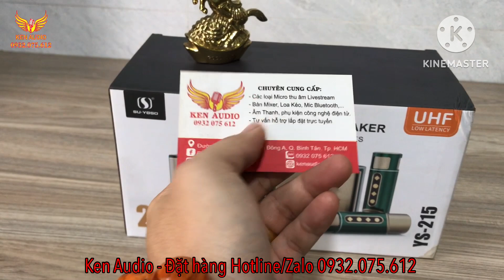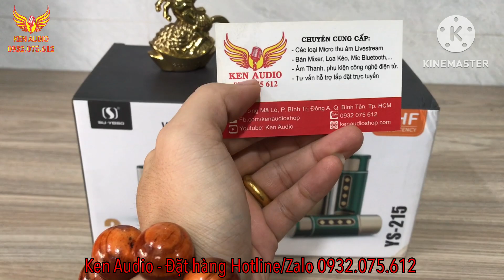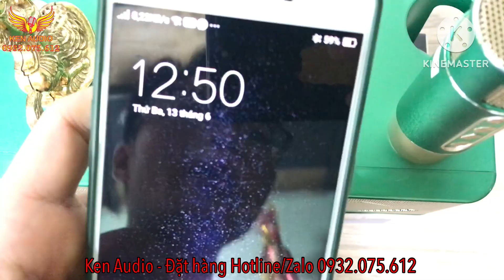Loa bluetooth karaoke ys-215 micro Hát Rất Hay Tại Ken Audio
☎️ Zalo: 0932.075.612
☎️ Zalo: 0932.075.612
Từ khóa liên quan:
loa
loa bluetooth
loa bluetooth mini
loa bluetooth karaoke
loa karaoke;
loa ys 215;
micro;
micro bluetooth;
micro karaoke bluetooth;
ken audio;
ken audio shop;
loa bluetooth mini karaoke;
loa bluetooth có mic;
loa bluetooth karaoke mini;
loa bluetooth dưới 1 triệu;
loa bluetooth chính hãng;
loa bluetooth hát karaoke;
mua loa bluetooth;
loa bluetooth karaoke;